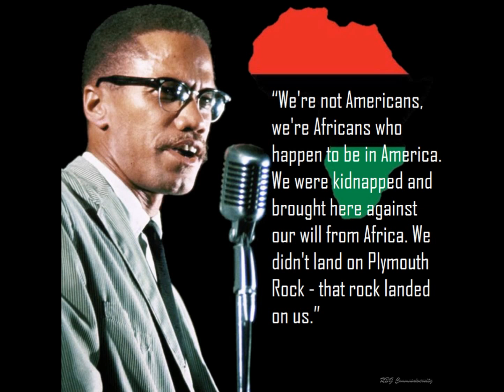Losing Our Memory A Lie of Reinvention Malcolm X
Todd Burroughs and Jared Ball 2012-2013